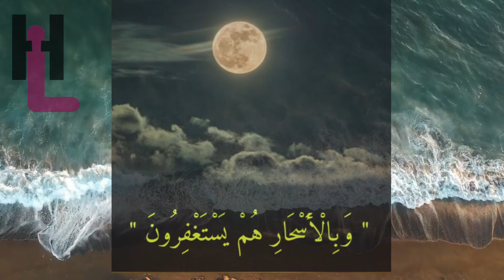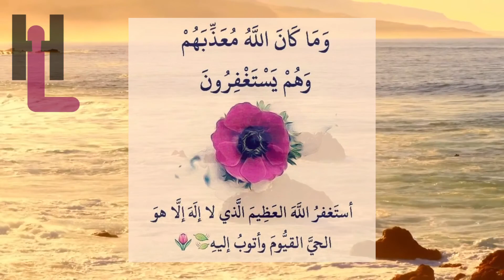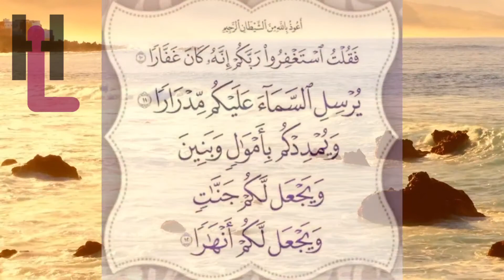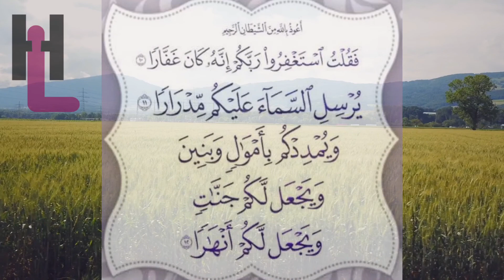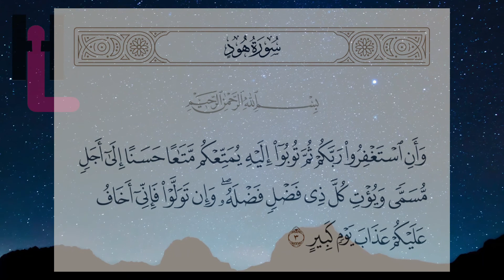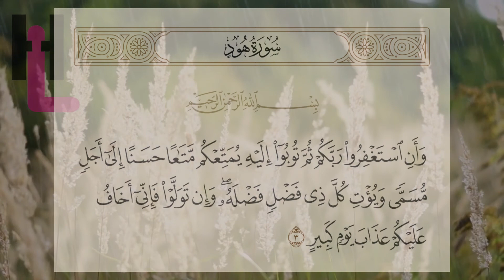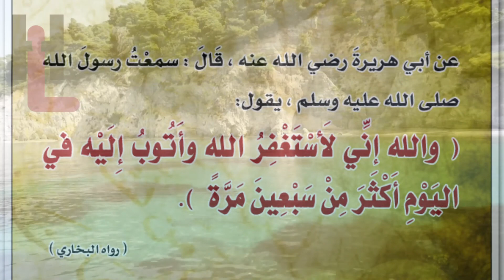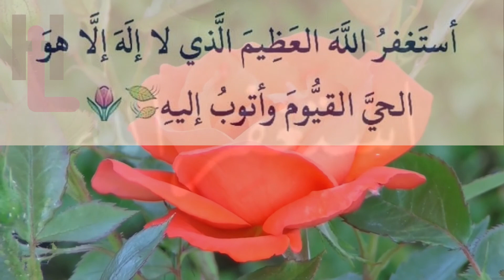Fadliga ( Istiqfaarta) أسْتَغفِر الله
Channelkan waxad kahelaysa Barashada Luuqado kala duwan iyo Qisas cibro qadasho leh
so dhawada sina sher gareya videoska Channelka
si dadbadan uga Faa,idaystaan. MAHADSANIDIIN